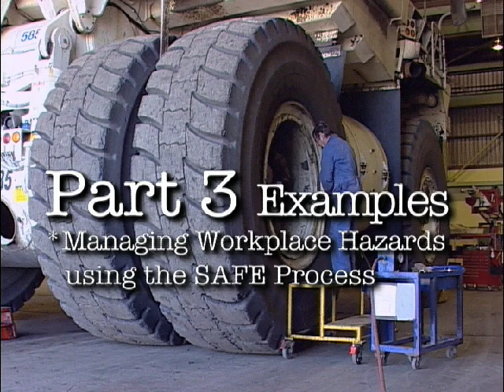SAFE Mining & Quarrying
SAFE MINING AND QUARRYING Produced by one of Australia's leading and most awarded creators of multi media training and OH&S dvds for the Mining, Quarrying and Resources Processing industry. The "SAFE Process" has been developed to help mining, quarrying and resources processing workers, easily identify, assess and control hazards, making the workplace safer for everyone. SAFE Mining and Quarrying is an introduction to the SAFE Process and includes easy to follow step-by-step demonstrations.The SAFE Process is very easy to understand and implement. The first in a series of 5 films on 2 dvd discs and includes additional digital training materials. This clip is the opening sequence to the film.